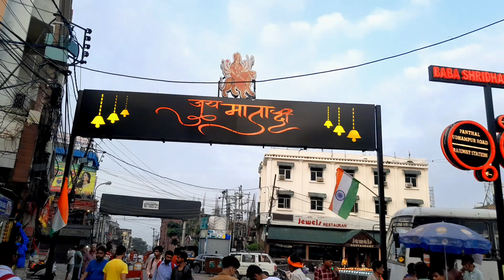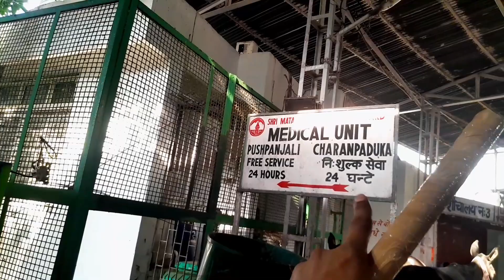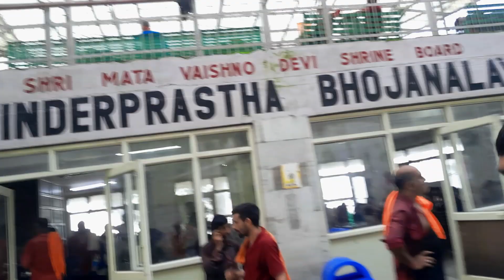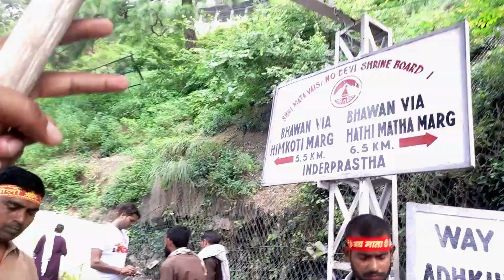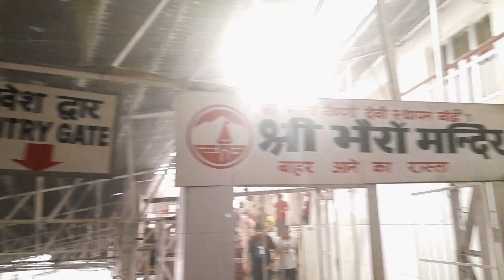वैष्णो देवी : Vaishnodevi Tour Guide 2023 | Vaishnodevi Budget Tour | Vaishnodevi Yatri Baba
vaishnodevi tour guide
vaishnodevi budget yatra
2023 yatra of vaishno devi
vaishnodevi yatra guide
mata vaishno devi full yatra 2023
vaishnodevi tour budget
vaishno devi complete details 2023
vaishnodevi yatra
vaishno devi 2023 video
shri mata vaishnodevi trip guide
2023 full yatra of maa vaishno devi
vaishnodevi tour guide 2023
2023 latest video of mata vaishno devi